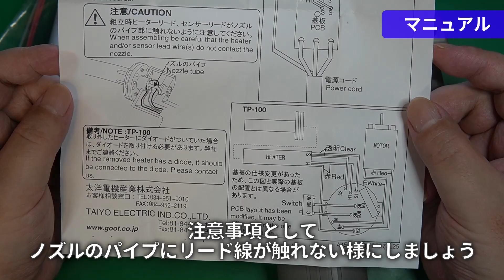ハンダ吸取機 goot TP-100のヒーター交換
gootのハンダ吸取機TP-100のヒーター交換です。
交換する際の参考にでもしてください。
交換用のヒーターの型番はTP-100Hです。

0:00 イントロ
0:33 マニュアル
1:00 分解
2:14 ヒーター取り外し
3:03 配線付け替え
5:52 フラックス掃除
6:12 地獄の組み立て
12:43 まとめ